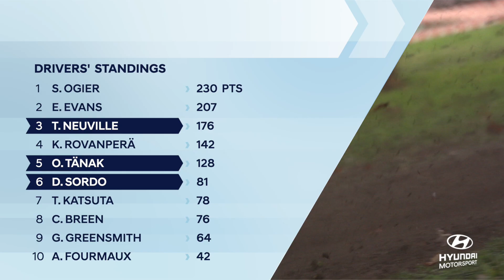Rally Monza Review - Hyundai Motorsport 2021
Rally Monza 2021 Review Clip